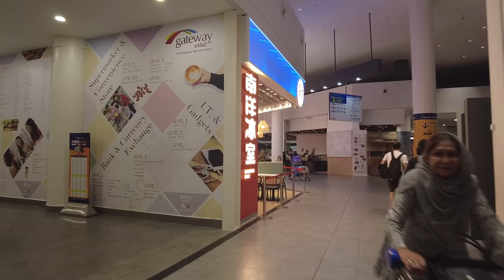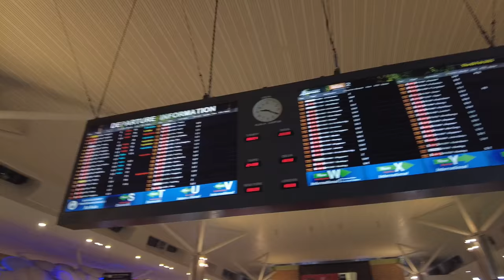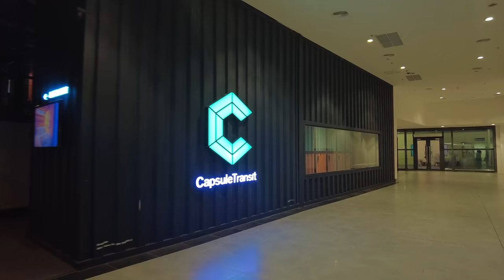6 hours layover at KLIA2 and staying at CapsuleTransit Hotel. Malaysia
I had a layover at KLIA2 flying back to Ho Chi Minh City. I didn't have any good experiences when I transit at KLIA a few times. So this time, with enough time (6 hours), I decided to checked out through the custom and stayed at the KLIA2 CapsuleTransit Hotel.

Once you are out of the checkpoint, KLIA2 is a haven for food and shopping lovers, 3 floors of retails and restaurants. I enjoyed the whole video walking process. Staying at KLIA2 CapsuleTransit Hotel was an absolute new experience. For around MYR175, you'll get a 12 hours stays, a storage space for your luggage, a complimentary tote bag consisting of toiletries and towel (towel needs to be returned). The hotel have a reading area and a decent washroom to shower. Highly recommended.

My equipments:
DJI Pocket 2 with neck mount
Sony ZV-1
Sony A6400
DJI Air 2s
DaVinci Resolve